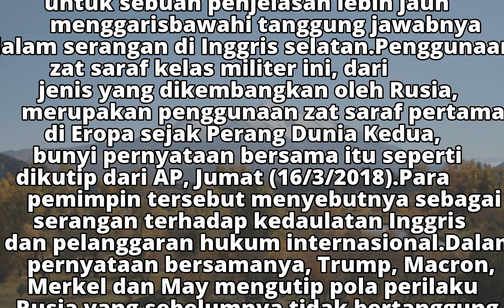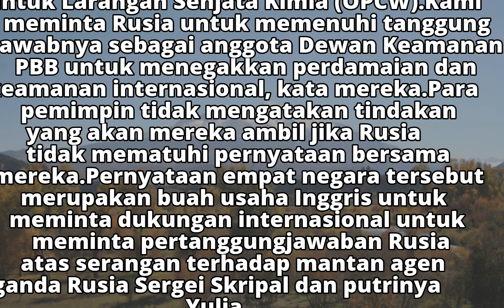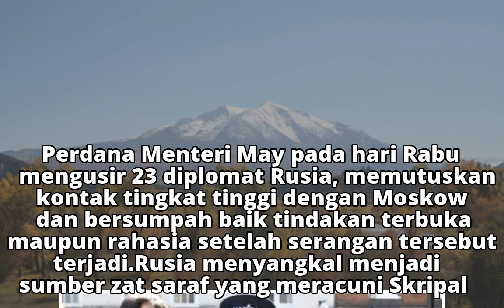Serangan Zat Saraf di Inggris, AS dan Sekutunya Salahkan Rusia